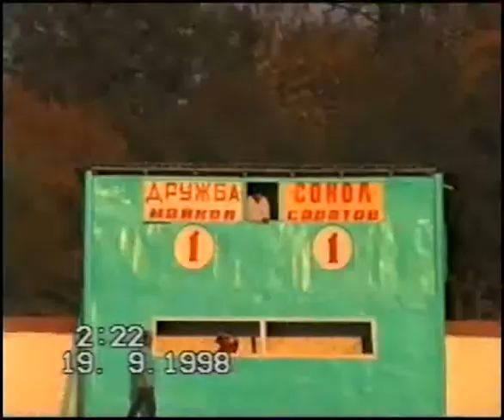19.09.98 Дружба - Сокол 1-1 (1-0), 2-й тайм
19.09.98 Дружба - Сокол 1-1 (1-0), 2-й тайм .